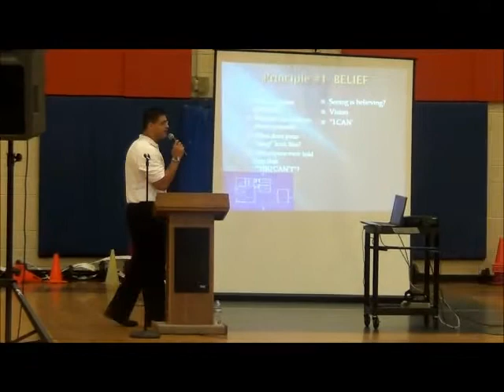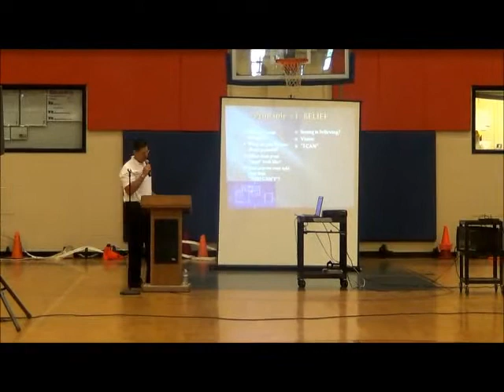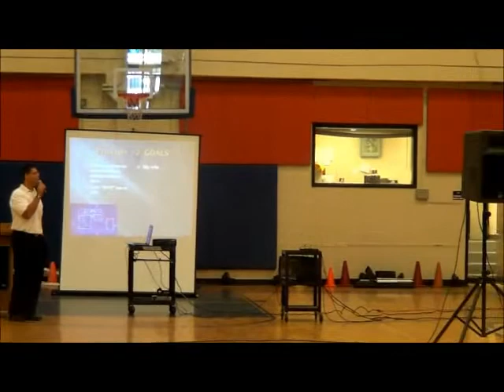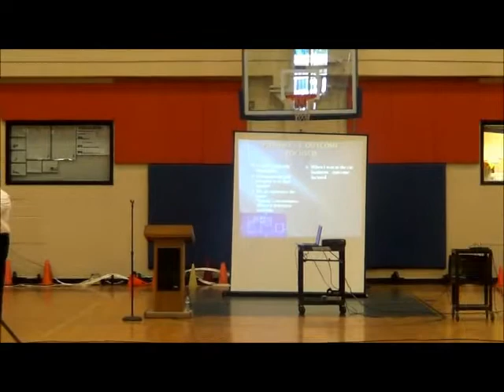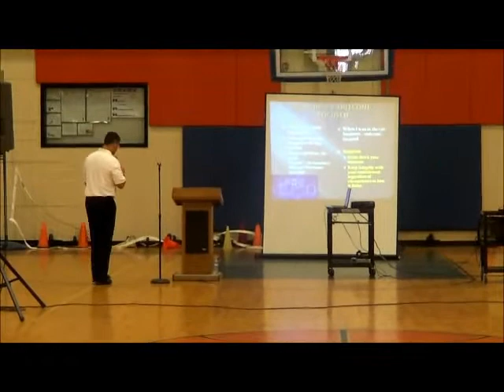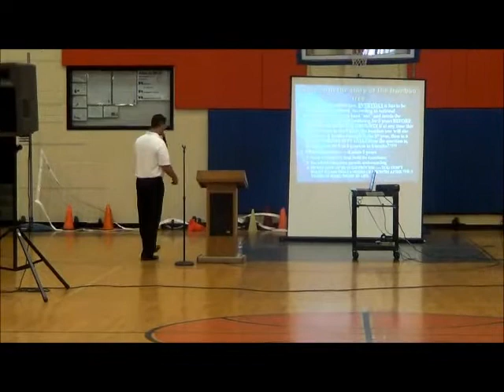Louie Herron speaks at Putnam County Middle School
On Monday August 27, 2012, Louie Herron traveled to Putnam County Middle School in Eatonton, GA to address the hundreds of students that piled into the school gymnasium. Louie spoke to them about 5 principles of success.